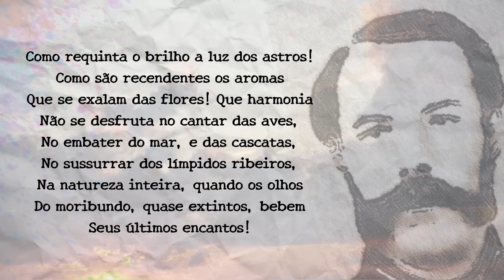Laurindo Rabelo - Adeus Ao Mundo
Laurindo José da Silva Rabelo (Rio de Janeiro, 8 de julho de 1826 — Rio de Janeiro, 28 de setembro de 1864) foi um médico, professor e poeta romântico brasileiro.

Por sua compleição física bizarra, a imaginação popular deu-lhe o apelido de “O Poeta Lagartixa”.

Obras:
- Trovas, 1853.
- Tese apresentada e sustentada perante a Faculdade de Medicina do Rio de Janeiro,1856.
- Poesias do Dr. Laurindo da Silva Rabelo, coligidas por Eduardo de Sá Pereira de Castro, 1867.
- Compêndio de gramática da língua portuguesa, adotado pelo Governo Imperial para o uso das escolas regimentais, 1867.
- Obras poéticas, 1882.